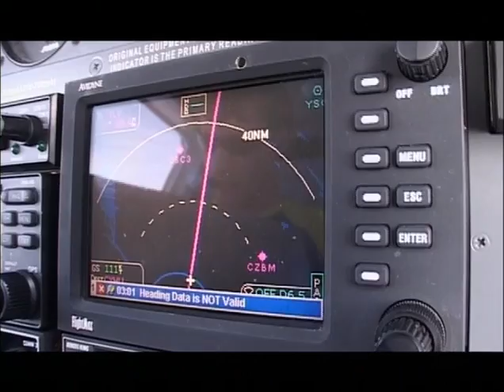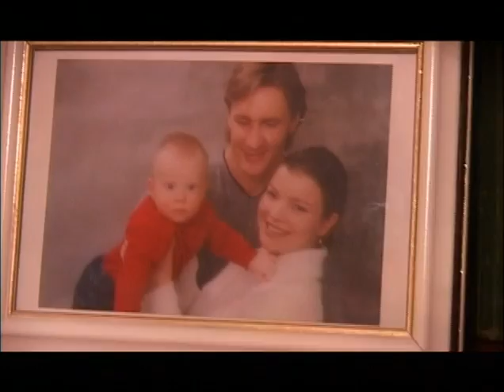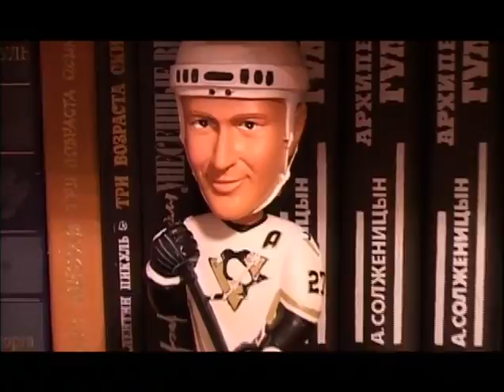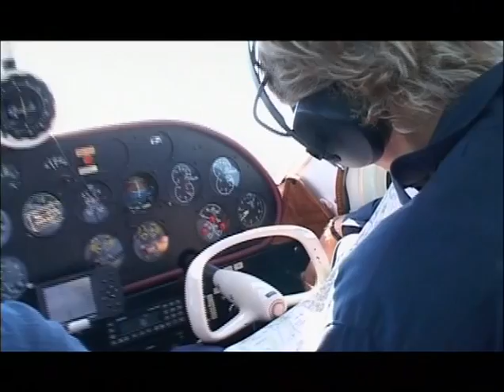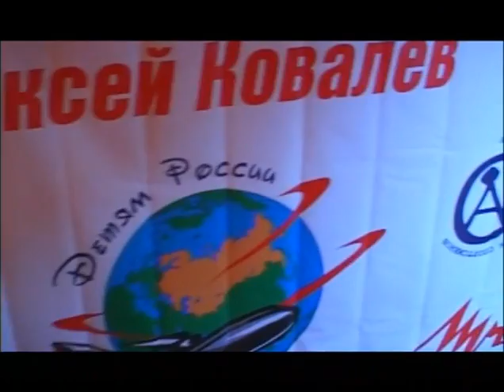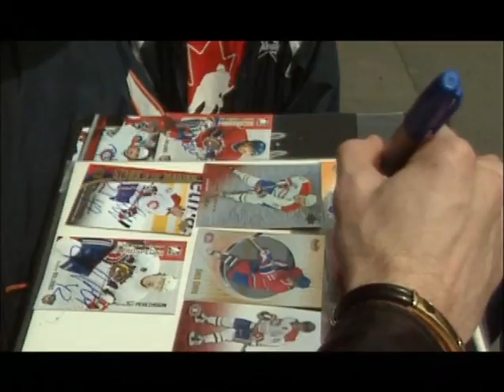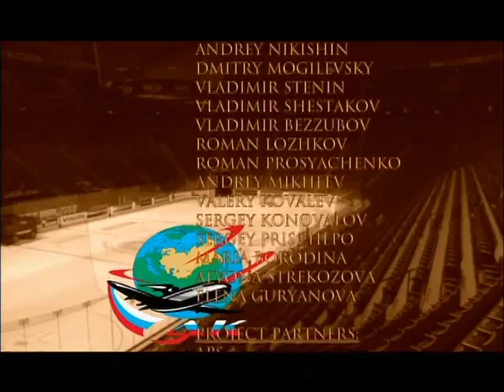Mr. Kovi: Hockey Documentary about Alexei Kovalev and his career in the U.S, Russia, and Olympics.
"Mr. Kovi" is a classy documentary about Kovalev and his career in the United States, Russia, and the Olympics.